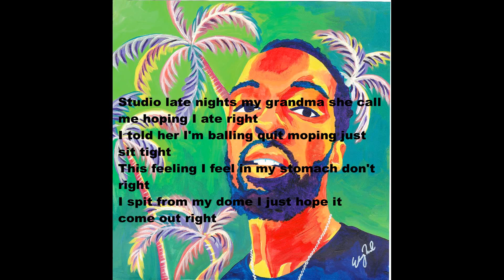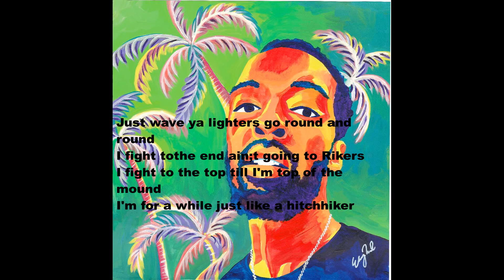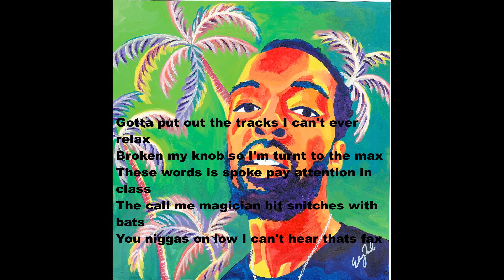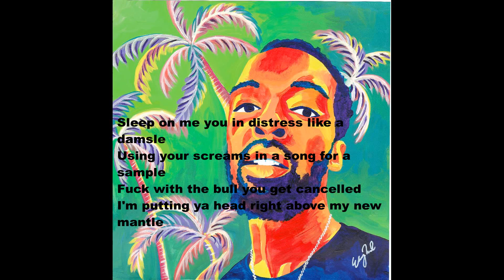Toro- Neon Knight Lyric Video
Had to spit on this beat produced by Paryo.
SC:bluiwolf